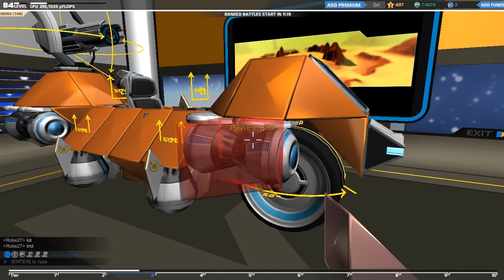Robocraft Motorcycle! Tier 3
Forward/Backward/Left/Right - W/S/A/D
Ascend - Space
Descend - Shift
Inventory - Q
Garage - G
Social - L